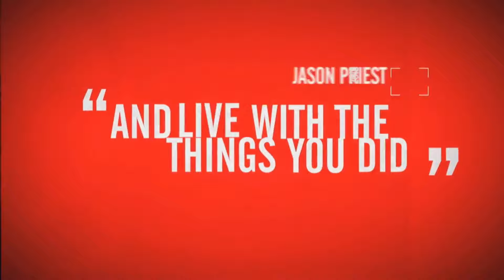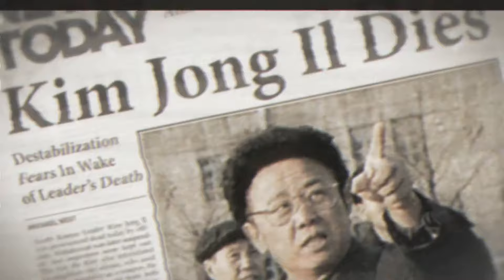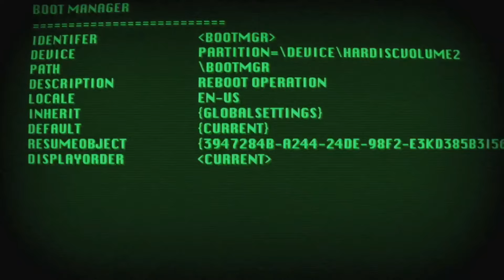Behind the Scenes - Homefront (2011 Game)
Interview with the developers of the game Homefront, released in 2011 for PS3, PC and Xbox 360.

Source: THQ